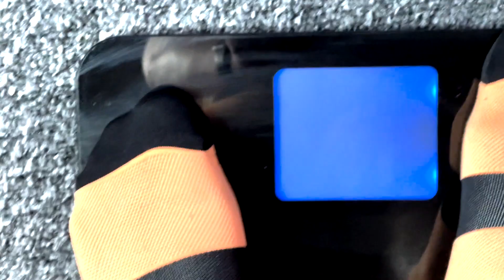#391. Zwift. It's great to be back... I think.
I'm so touched by the amazing turnout for tonight's KATT race and the legendary spirit and banter that you guys continue to provide.

My only regret? I should have chosen a flat route! :D